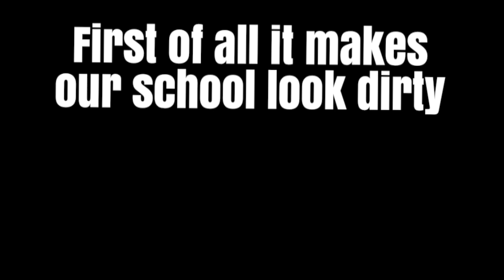Let's make Pasteur clean again